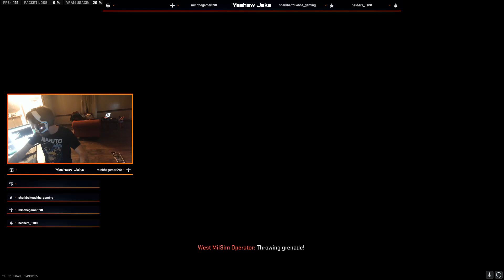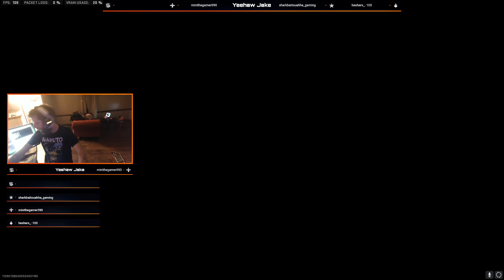NERFED RPK IS STILL BROKEN AF